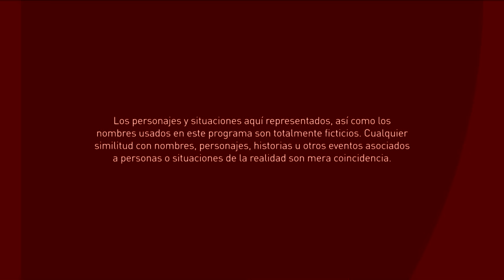El Final del Paraíso | Capítulo 19 | Telemundo Novelas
Video oficial de Telemundo El Final del Paraíso. El Dr. Lugo inyecta a Santiago, Jota y a su grupo, el medicamento para revivirlos. Pero, a pesar de su intento está preocupado porque no reaccionan y son trasladados a la morgue. Mira el capítulo completo en Telemundo app y en Video On Demand.